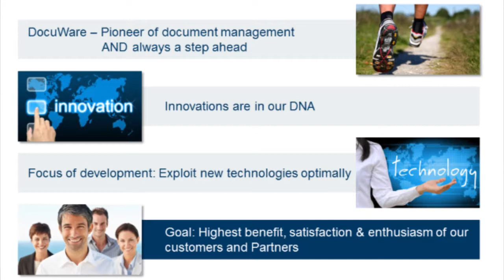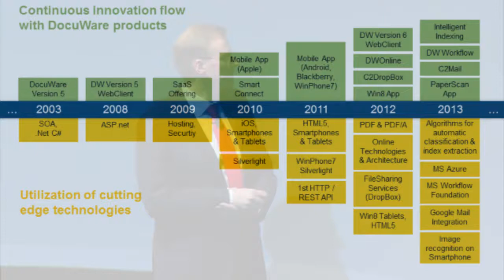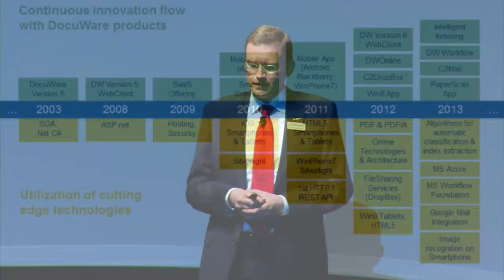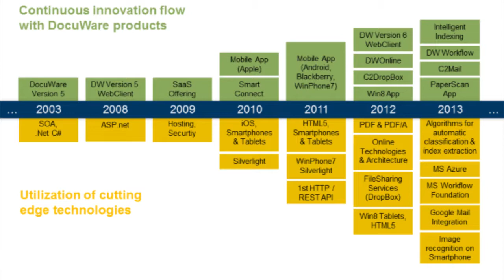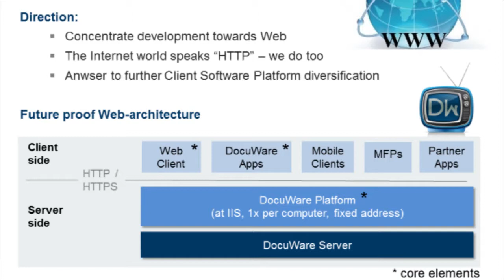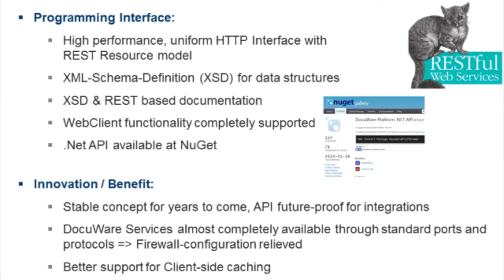DocuWorld 2014 - Michael Berger